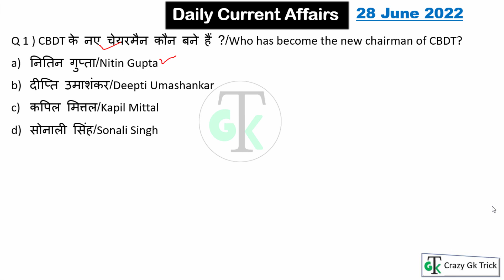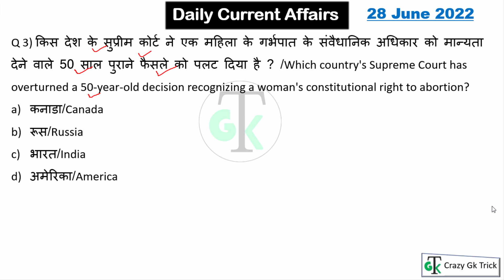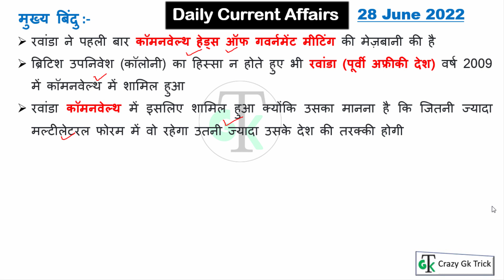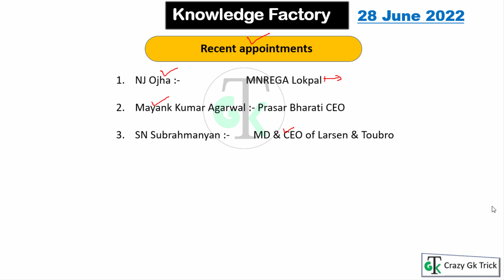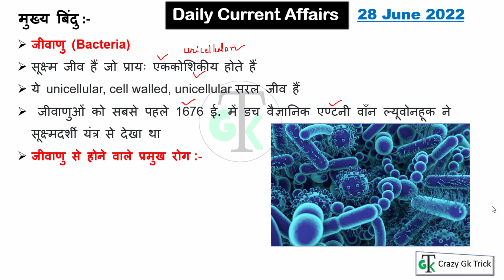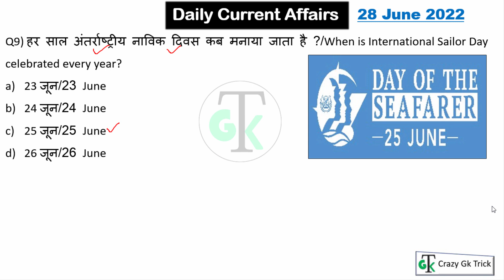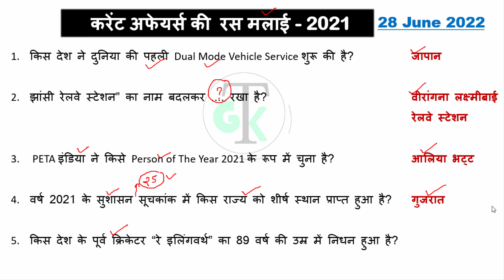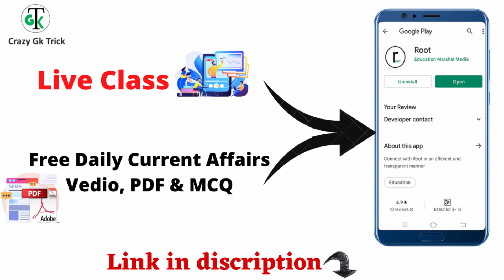28 June 2022 Daily Current Affairs | Most Important Current Affairs 2022 | CA Dose 180 | Raja Gupta